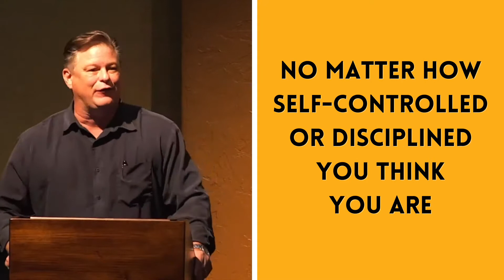Hold Fast to God - Sermon Recap August 8th 2021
Self-control is not about mustering up enough of our own strength to remain disciplined. The only way we will have the power to exhibit any of the Fruits of the Spirit in our lives, including self-control, is to hold fast to God.